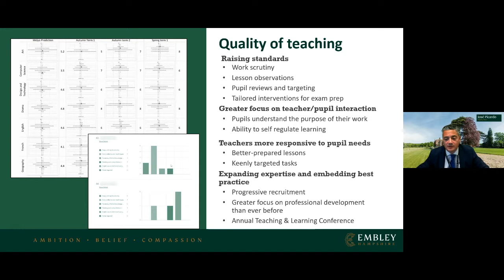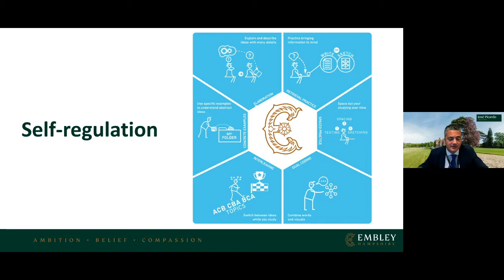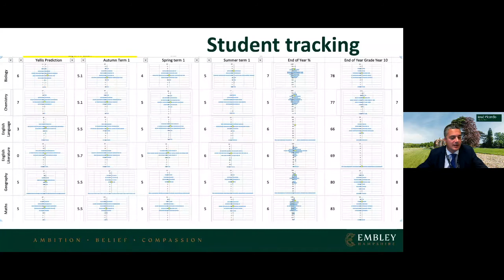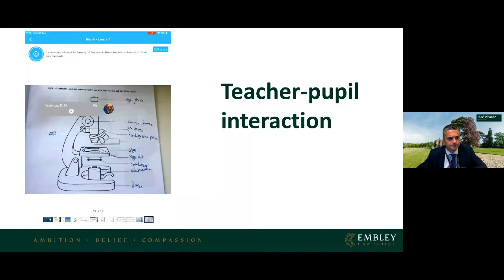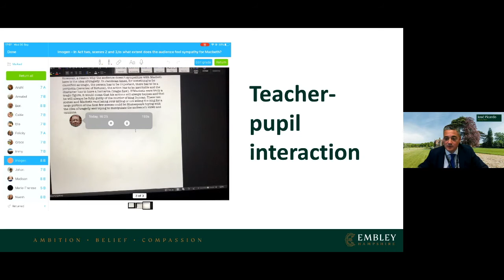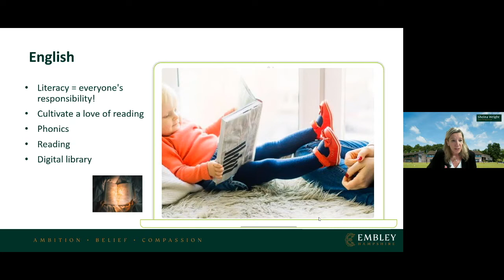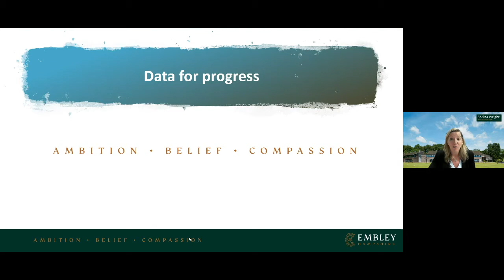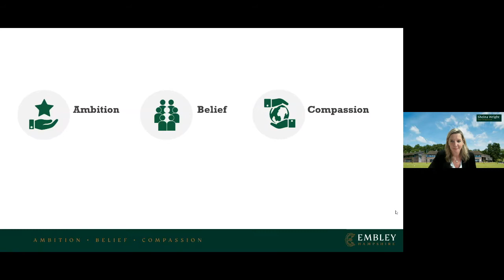Meet the Head - Learning to achieve at Embley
Discover how we combine innovation and tradition and a class leading digital learning strategy at Embley to help our children achieve their academic ambitions. Headmaster Cliff Canning is joined by Deputy Head Jose Picardo and Head of Prep Sheina Wright.